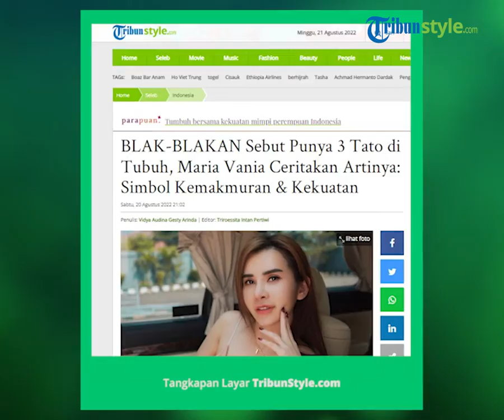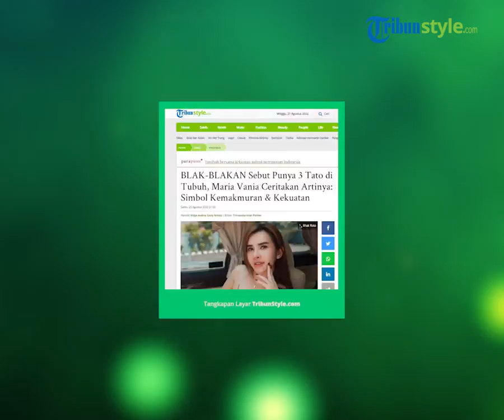Masih Miliki Darah Tionghoa, Maria Vania Ceritakan Arti dari 3 Tato di Tubuh Seksinya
TRIBUN-VIDEO.COM - Maria Vania punya 3 tato di tubuh, ternyata bergambar ini dan memiliki arti mendalam.

Jika menyebut nama Maria Vania, pasti akan teringat dengan sosoknya yang cantik, berpenampilan modis dan seksi.